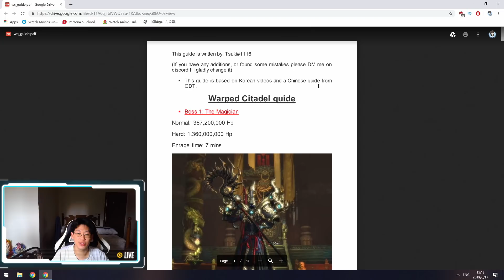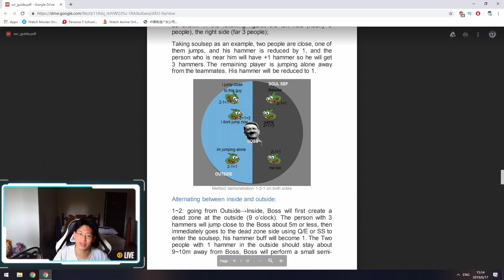PSA: Warped Citadel Written Guide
Going to China? I use this VPN for my YouTube